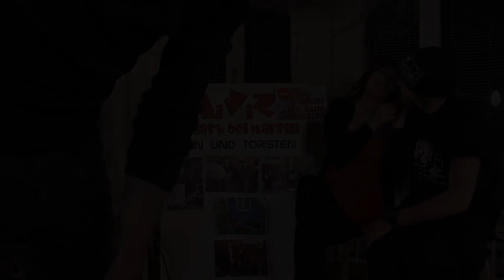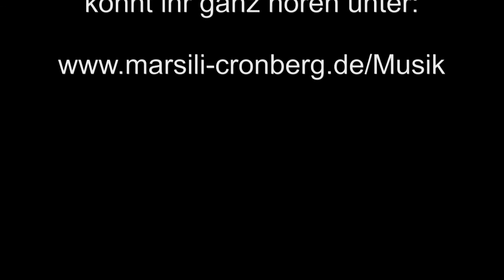MiViZ 026 zu Gast bei Marsili Alin und Torsten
am 17. Januar waren bei Alin Pelikowsky von den V Change Makers und ihr Freund Torsten bei mir. Beide leben in der aufstrebenden Metropole Leipzig und erzählten mir, wie sehr dort "vegan" im Kommen ist.